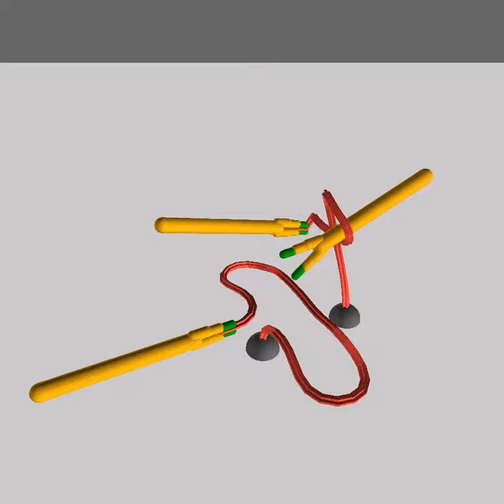Open Loop Execution of Complete Knot Tie in Presence of Noise